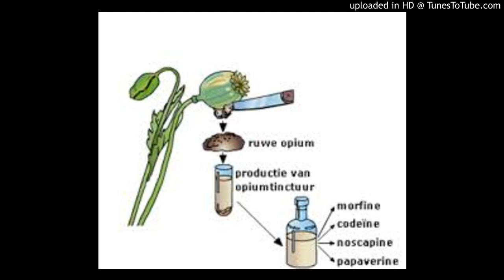Heroic_Reception / Kevin MacLeod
audio music library youtube published by lodewijk Abrahams